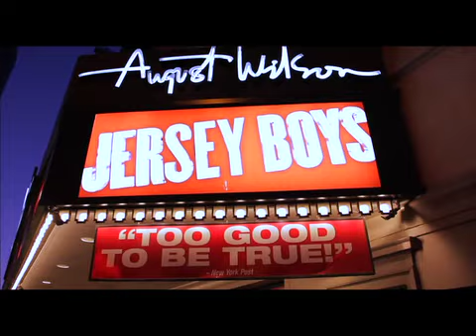Broadway Across Canada presents JERSEY BOYS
“THE MOST EXCITING MUSICAL BROADWAY HAS SEEN IN YEARS.”
 – Chicago Tribune

“TOO GOOD TO BE TRUE!” raves the New York Post for JERSEY BOYS, the 2006 Tony, Grammy and Olivier Award®-winning Best Musical about Rock and Roll Hall of Famers The Four Seasons: Frankie Valli, Bob Gaudio, Tommy DeVito and Nick Massi. This is the true story of how four blue-collar kids became one of the greatest successes in pop music history. They wrote their own songs, invented their own sounds and sold 175 million records worldwide – all before they were 30!  JERSEY BOYS features their hit songs “Sherry,” “Big Girls Don’t Cry,” “Rag Doll,” “Oh What a Night” and “Can’t Take My Eyes Off You.” “THE CROWD GOES WILD!” cheers The New York Times.

The JERSEY BOYS creative team comprises two-time Tony Award®-winning director Des McAnuff, book writers Marshall Brickman and Rick Elice, composer Bob Gaudio, lyricist Bob Crewe and choreography by Sergio Trujillo.

Coming to:

CALGARY
Southern Alberta Jubilee Auditorium

EDMONTON
Northern Alberta Jubilee Auditorium

VANCOUVER
Queen Elizabeth Theatre